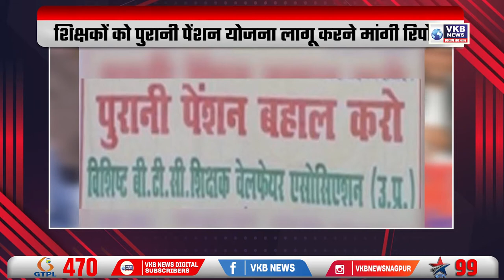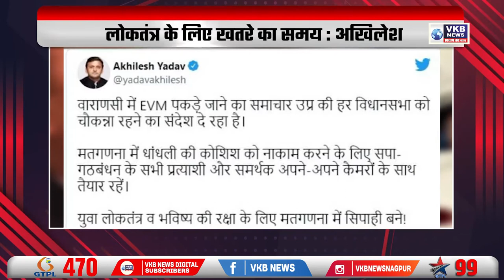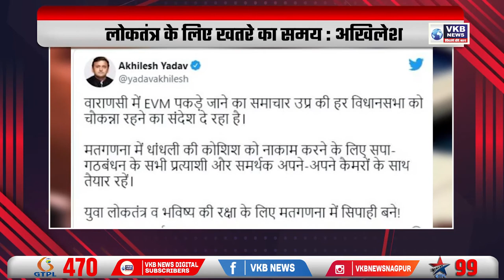मनोनीत नगरसेवक सदन का नेता कैसे?-कोर्ट l DeshVidesh